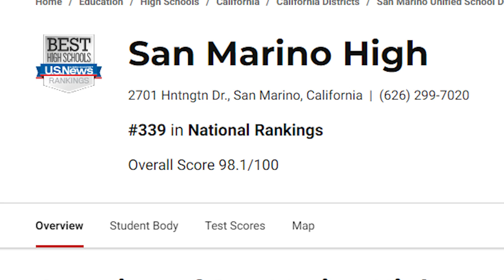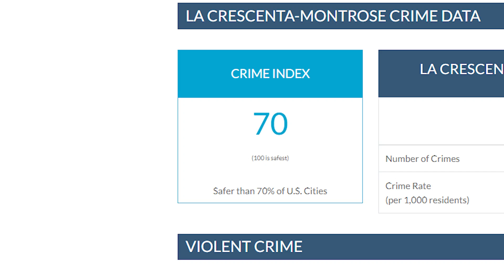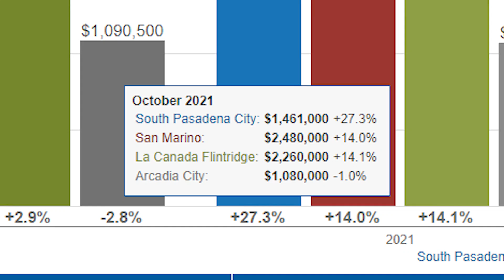Best places to live around Pasadena California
Kevin Kuo, DRE#01884395​
Foxland Real Estate

Kevin Kuo is not a CPA, attorney, insurance, or financial advisor and the information in these videos shall not be construed as tax, legal, insurance, construction, engineering, health and safety, electrical or financial advice.  DO NOT make buying or selling decisions based on Kevin's videos. If you need such advice, please contact a qualified CPA, attorney, insurance agent, contractor/electrician/engineer/etc. or financial advisor.